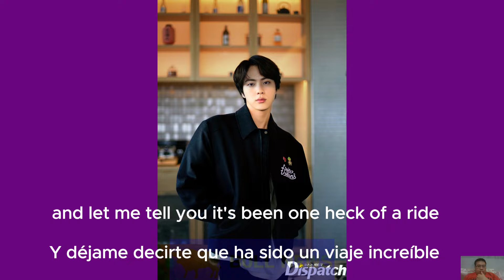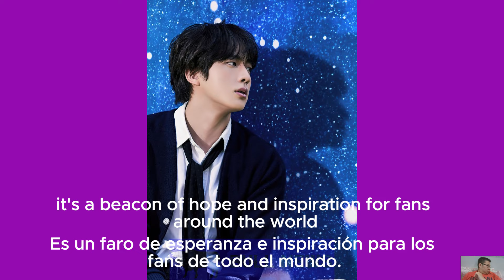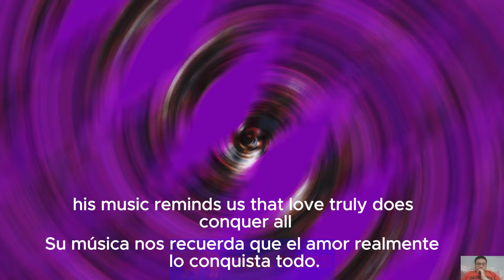Jin's Journey: From K-pop Triumphs to Military Music Mastery!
Today, we're diving deep into the incredible journey of BTS's Jin, from his recent triumphs in the K-pop world to the emotional impact of his music even while serving in the military. Get ready to be moved, inspired, and maybe shed a tear or two as we celebrate the unstoppable force that is Jin. So grab your tissues and let's spread some love together!

[Korean]
[비디오 소개]

여러분 안녕하세요, 사랑하는 구독자 여러분! 오늘은 BTS의 진의 놀라운 여정에 대해 자세히 살펴보겠습니다. 최근 K-pop 세계에서의 승리부터 군 복무 중에도 음악이 주는 감동까지. 진의 불가능을 불가능하게 만드는 이야기를 함께 즐겨봐요. 감동적인 순간들을 함께하며 사랑을 전파해봅시다! 그러면서 휴지를 준비하고 출발해요!

[Spanish]
[Introducción del Video]

¡Bienvenidos de nuevo a nuestro canal, queridos! Hoy, nos sumergiremos en el increíble viaje de BTS Jin, desde sus recientes triunfos en el mundo del K-pop hasta el impacto emocional de su música incluso mientras sirve en el ejército. Prepárense para ser conmovidos, inspirados y tal vez derramar una lágrima o dos mientras celebramos la fuerza imparable que es Jin. ¡Así que tomen sus pañuelos y vamos a esparcir algo de amor juntos!

[Russian]
[Введение в видео]

Добро пожаловать обратно на наш канал, дорогие друзья! Сегодня мы погрузимся в невероятное путешествие BTS Jin, от его недавних побед в мире K-pop до эмоционального влияния его музыки даже во время службы в армии. Приготовьтесь к тому, чтобы быть тронутыми, вдохновленными и, возможно, пролить пару слез, пока мы отмечаем неудержимую силу, которая есть Jin. Так что возьмите себе платок и давайте вместе распространим немного любви!